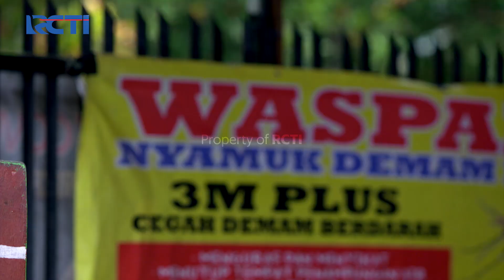Pantesan Ojak Ngotot Banget Ngubernya - TUKANG OJEK PENGKOLAN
Ojak ngotot banget ngejar Poppy, kirain kenapa ehh ga taunya ban ojeknya bocor.